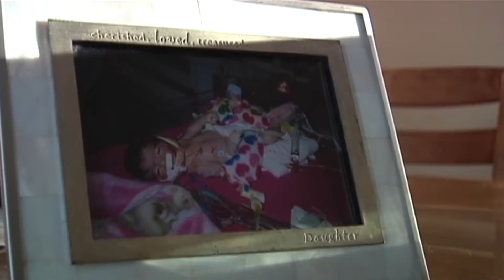Seamstress to Mend Broken Hearts - Friday, February 13, 2015